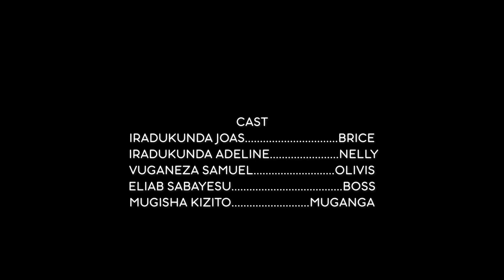BEYOND SERIES S01 EP4 | Uwarumukoresha ahindutse umukozi | ese Brice Yaba atangiye kwihorera?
Beyond serie ni film ikubiyemo ubuzima duhura nabwo bwa burimunsi, aho isi itwereka amasomo nimigisha tugirira mubuzima bigatuma tubonako nyuma y'ubuzima tubamo haba hari ubundi buzima.